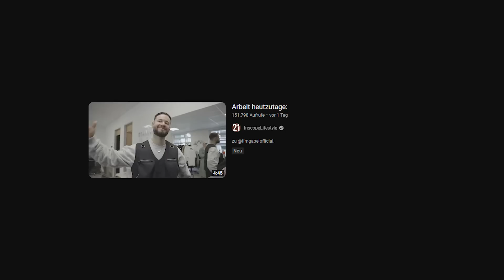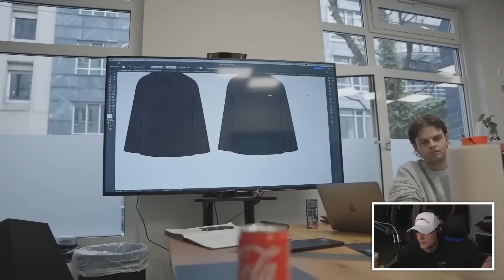Was ist das denn? Wer trägt sowas 😂 | InscopeLifestyle Reaktion